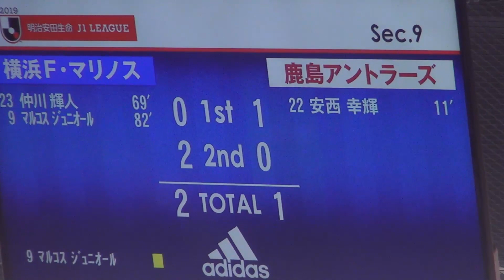マルコス・ジュニオールのゴール後 2019J1第9節 横浜 2-1 鹿島(Kashima Antlers)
わきの下抜かれて
ジ・エンド
相手も素晴らしい